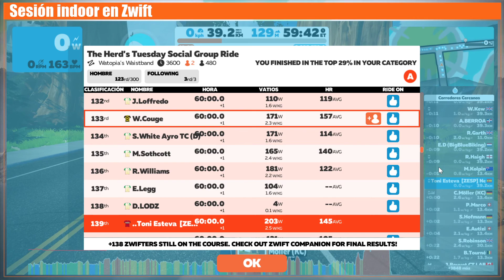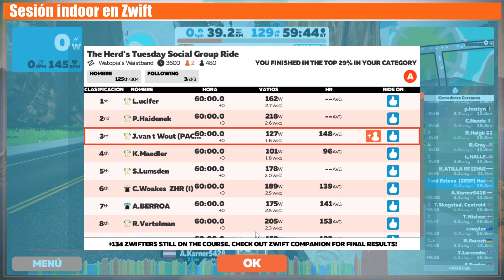29/10/2019 - The Herd's Tuesday Social Group Ride (D)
Parece que el parón de 13 días me ha venido bien